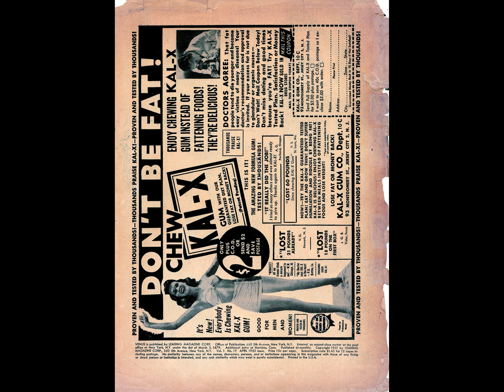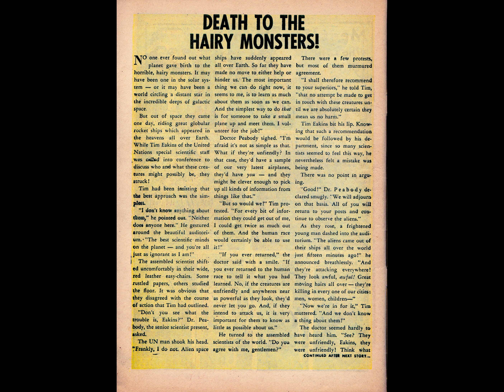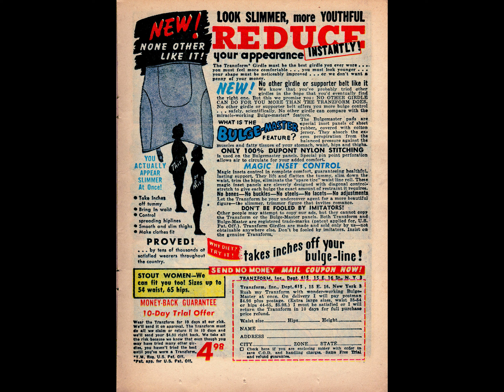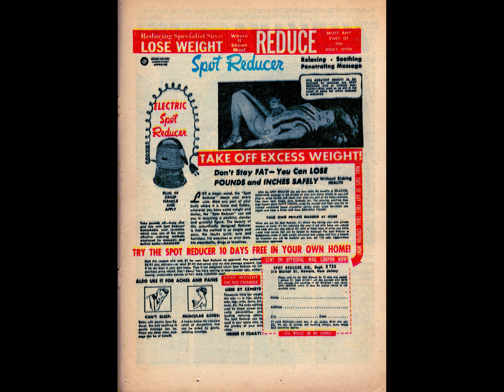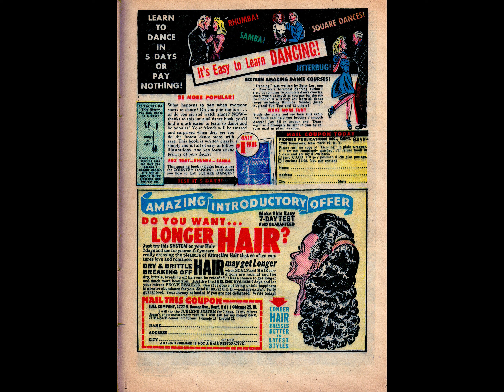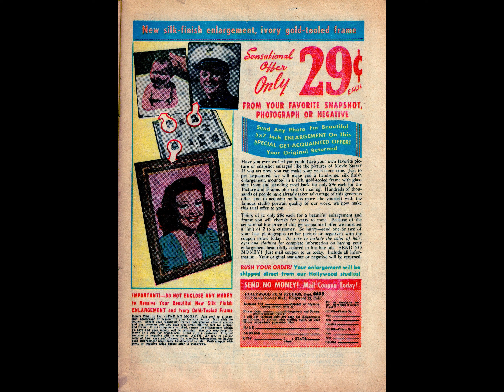Venus 019 comic book